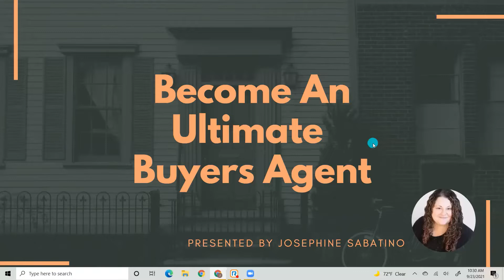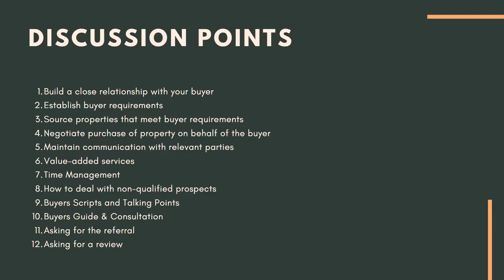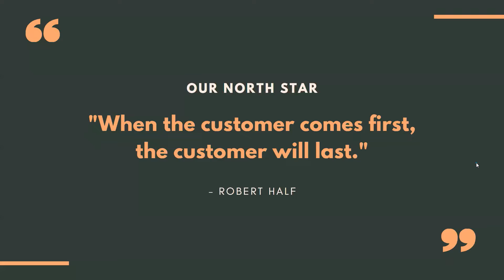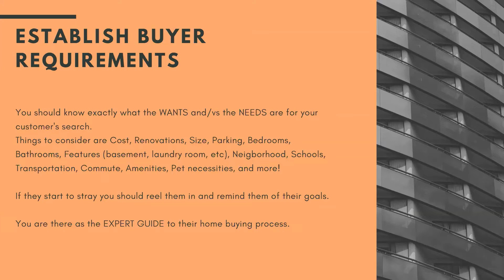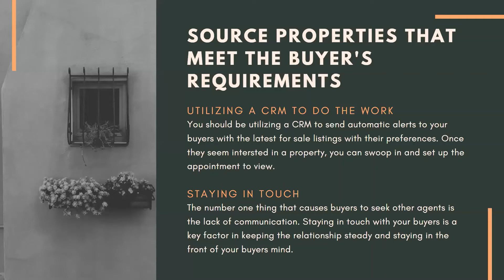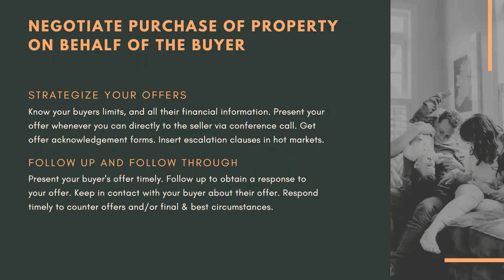Become the Ultimate Buyer's Agent! (pt. 1) | The Edge in Real Estate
If you've been told that buyers agents can only survive in a buyer's market, you've been told wrong. The reality is that buyer agents, when they handle their database and hone their skills just right, can flourish in ANY market! Don't wait for the market to change to start (or restart) building your buyer's business -- we are here to give you the ULTIMATE guide on being the ULTIMATE buyer's agent in ANY market!